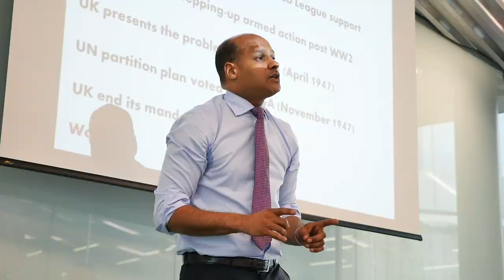International History and Politics at the Graduate Institute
Discover what it's like studying for a Master or PhD in International History and Politics at the Graduate Institute, Geneva.

With Mahmoud Mohamedou, Chair of the International History and Politics Department.